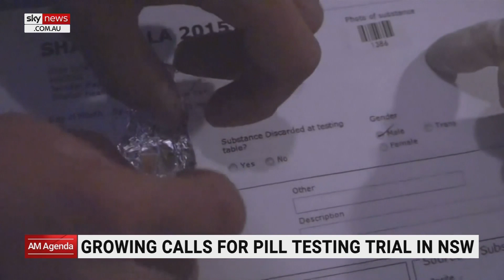Pressure on NSW government to fast-track drug summit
There is growing pressure on the New South Wales government to bring forward its proposed drug summit.

The pressure comes after two men in their 20s died from suspected drug overdoses at the Knockout Sydney music festival.

The pair attended the Knockout Outdoor Festival at Olympic Park on Saturday night where nine other festivalgoers needed urgent medical attention.

The state government previously promised to hold a drug summit in its first term to review its drug policy, including its stance on pill testing.

They have yet to set a date.